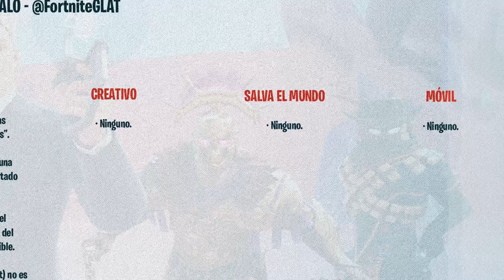ERRORES CORREGIDOS DEL NUEVO PARCHE v15.10 | FORTNITE: BATTLE ROYALE✅